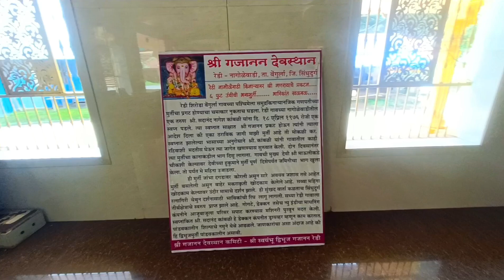कोकणातील गणपती बघितला! Ganpati Bappa Morya